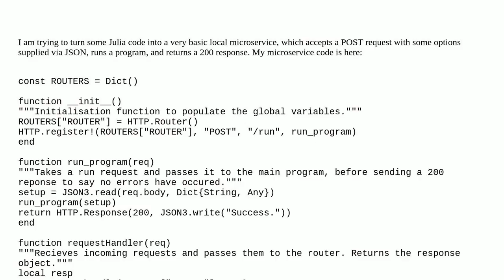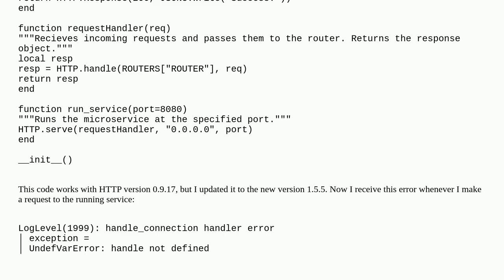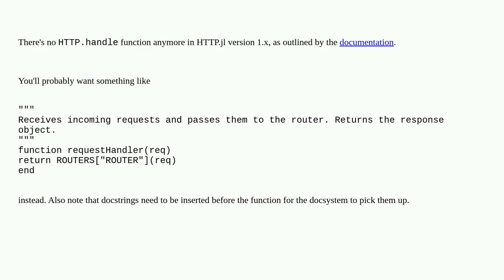Why is my Julia HTTP.jl handler function throwing an error?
A special thanks goes out to the community

  post microservices request http julia